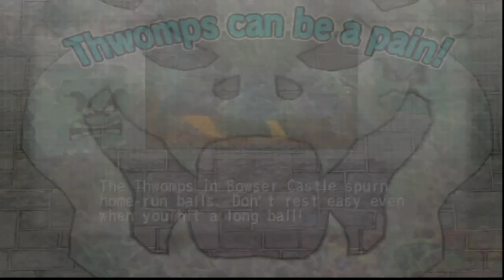Mario Superstar Baseball Qualifier´s Match 98 Peach Roses Vs Waluigui Mystiques Window 9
Mario Kart: Double Dash!! Special Cup100cc

Videos Anteriores:

Mario Kart Double Dash!! Season 6 Special Cup 150 CC And Credits:
Happy New Year 2023 coming next new games in game cube